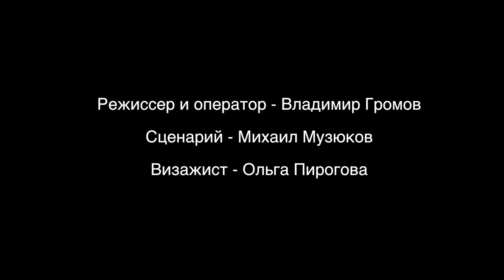Bachata in Radiance | Gromov prod.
Production & post prod - Vladimir Gromov